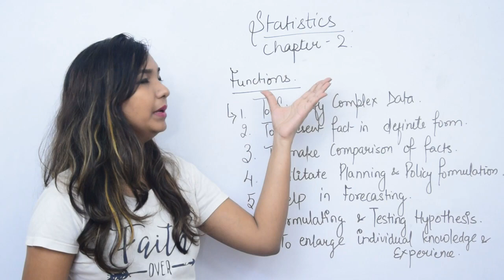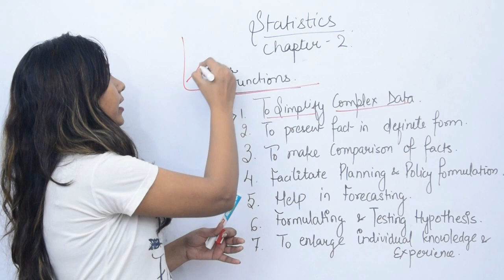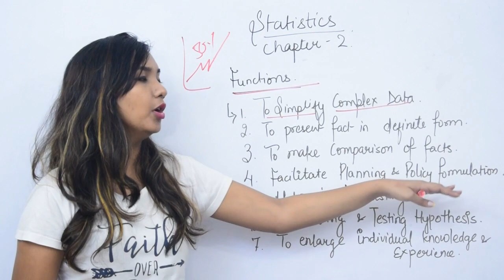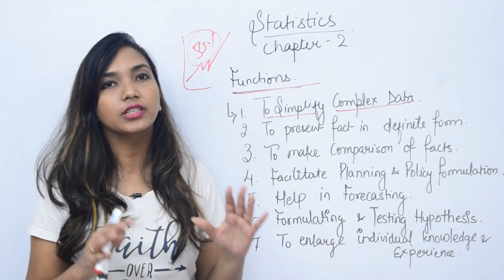Function of statistic Chapter 2. Economics. Class 11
Economics
 class 11
Function of statistic
Chapter 2